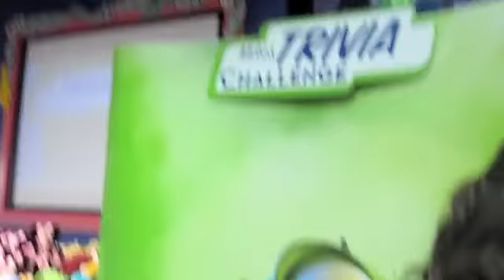We All Know I'm Bad At Titles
There was mall stuff. And a pillow fight.